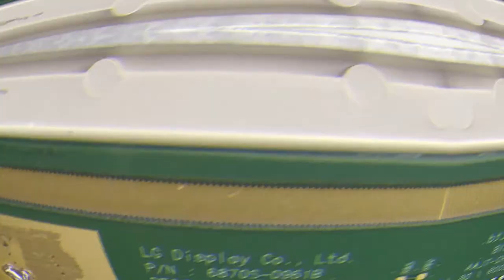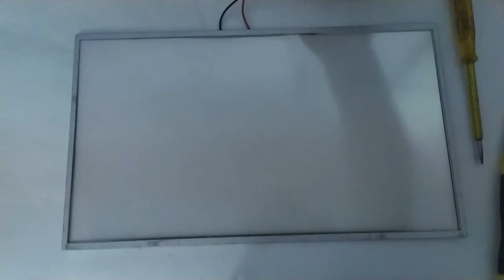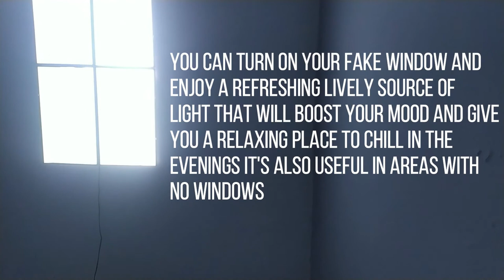How to make a relaxing false window light panel using old laptop screens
How to a make a cheap, DIY LED light panel that looks like a bright daylight window for under $20 USD! I use an old LCD computer monitor to upcycle and reuse the screen to create a super bright flat light panel for almost free. You should never have to pay for a broken computer panel or tv screen and this technique can be done to any sized screen!

FAQ:

LED_EN (the 'on button') is sometimes called EN, ENA, BL_ON, LEDON, BL_EN, or ENAB

PWM may also be PWM_1

VLED (12v) may also be called VCCS, or LED_VCCS. If you can't find it try and find the fuse instead and solder to that.